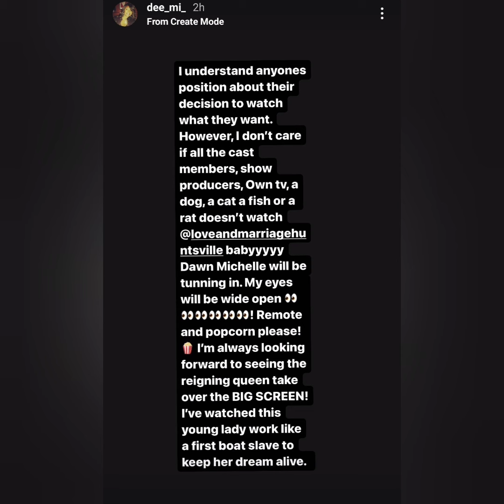MELODY'S MGR SAYS SHE'S WATCHING LAMH & KREPING HER EYES WIDE OPEN 👀 WHAT'S HAPPENING